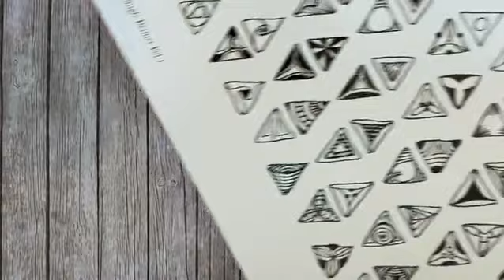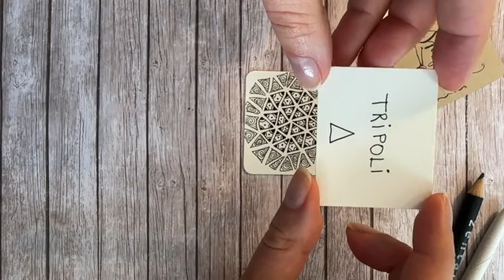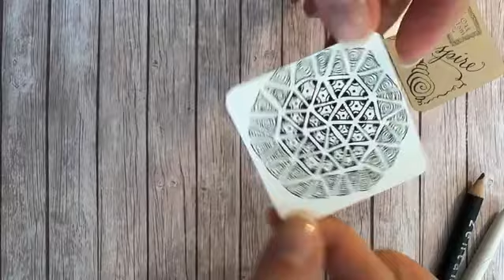Bijouism 02 - Inspire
A comunidade Zentangle é um belo exemplo de um lugar onde a teia da inspiração é vibrante, visível, crescente. Com cada vez mais amor se espalhando em todas as direções.

Tangle Tripoli e sua sua versatilidade.
O método Zentangle é um convite à criatividade.
Faça parte dessa rede de praticantes que só cresce no mundo todo!
Inspire-se e inspire!!!

Para saber mais sobre esta potente ferramenta de transformação pessoal, acesse

Desenhando padrões repetidos acalmamos nossa mente e entramos em um estado “Zen Flow”, um estado de concentração e presença.

Você já ouviu falar no método Zentangle?

Relaxante, divertido e fácil de aprender.
Não  é necessário conhecimento de desenho para começar.
Utilizamos poucos materiais de forma a ficar acessível a todos.

Experimente! Você vai se encantar com o resultado!

Um traço por vez, permita que a caneta acalme sua mente!

Padrão-Tangle utilizado: Tripoli by Zentangle, Inc.

De acordo com os criadores:
The Zentangle® Method is an easy-to-learn, relaxing, and fun way to create beautiful images by drawing structured patterns. It was created by Rick Roberts and Maria Thomas. "Zentangle" is a registered trademark of Zentangle, Inc.
Zentangle® é um Método fácil de aprender, relaxante e divertido ao criar lindas imagens desenhando padrões estruturados. Foi criado por Rick Roberts and Maria Thomas.

Sobre meu canal:
Meu objetivo é mostrar que pode ser simples e fácil desenhar. Pega o papel, lápis, caneta e vem que eu vou te mostrar que é possível e divertido!

Um traço por vez!!! One stroke at a time!!!

Fique bem.
Seja você.

Quer uma ajudinha com o material?

Material desenho:
Papel Canson A4 branco 200g/m2
Papel Canson A4 branco 300g/m2
Caneta Nankin Sakura Pigma Micron 01 PRETO
Caneta Nankin Sakura Pigma Micron 03 PRETO
Caneta Nankin Sakura Pigma Micron 08 PRETO
Lápis grafite técnico

Ferramentas corte papel:
Guilhotina Refiladora Maped
Arredondador cantos papel Mimo

Livros:
Zentangle Primer Vol 1 (English Edition) eBook Kindle